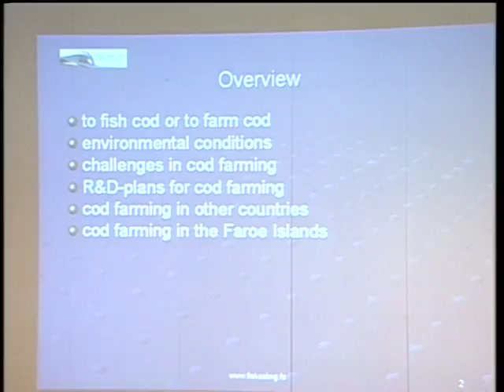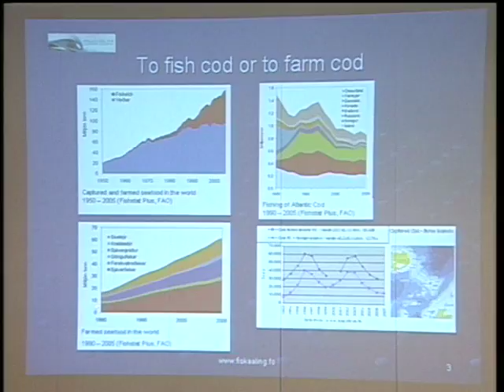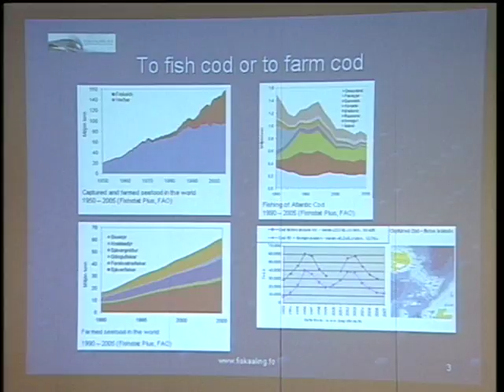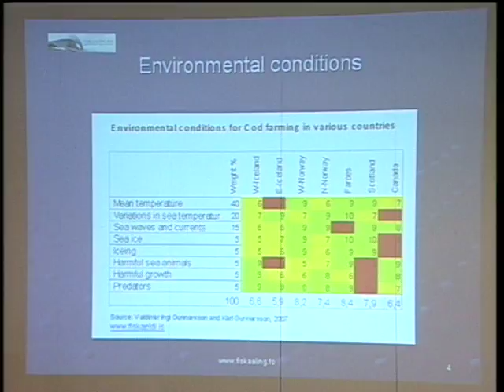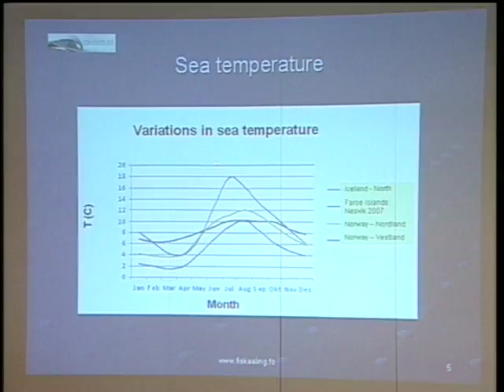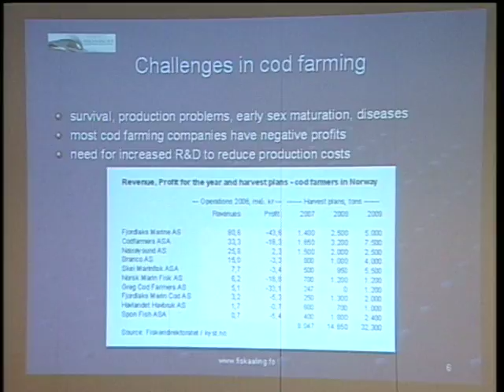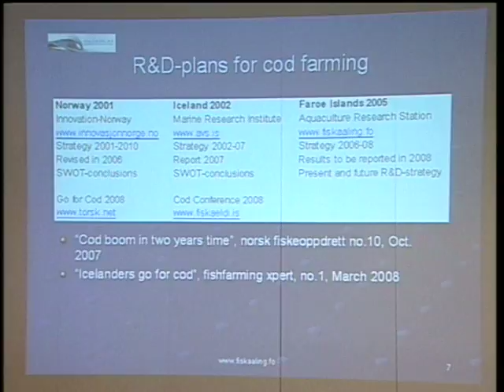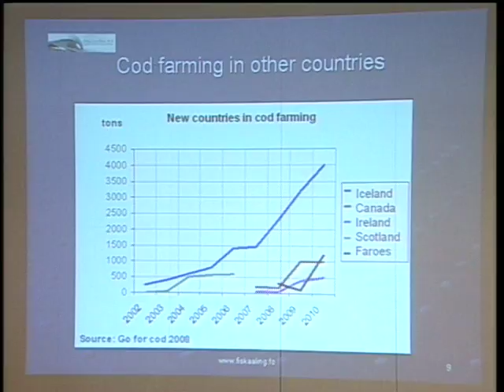Hannes Gislason - Part 1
"Cod Farming as a sustainable alternative to captured cod." Mr. Hannes Gislason, PhD in Physics and MSc in Physics and Mathematics. Workshop 2: Sustainable industry in relation to market, image and investments. 8th of April 2008. TransAtlantic Climate Conference (TACC2008), Faroe Islands. See website tacc2008.com for more information.